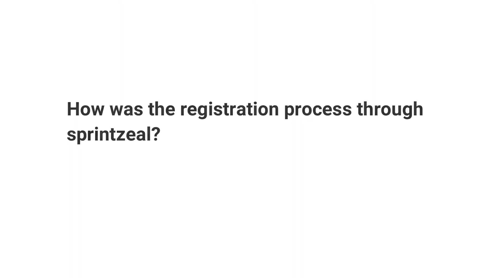Sprintzeal PMP Exam Prep Training | About Sprintzeal PMP Certification Program | David Alexander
Sprintzeal PMP Online Training Reviews and Ratings

Sprintzeal is a certification training provider offering a wide range of courses in various domains. Having gained popularity for its effective training approach and industry experienced trainer base, Sprintzeal has quickly become one of the most widely recognized organizations for career-enhancing courses.

Sprintzeal is an PMP accredited training provider! Still Having questions in mind about the training? Who could answer questions better than someone who has taken Sprintzeal project management training course, undergone training, and experienced services offered by Sprintzeal?  In this video, David Alexander, Government Lead, at CBP, shares his honest review and talks about his experience with Sprintzeal Training.